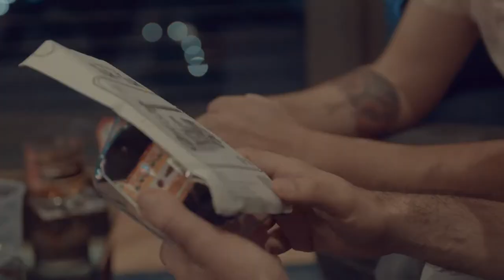Dollar for Dollar Trailer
Forced to confront their failures and an uncertain future, two best friends set out to fulfill the challenge of traveling across Nepal on $1 a day for 7 days.  One for a last shot at fame and glory and the other to discover a new direction in life or accept the one he's on.

In this episode, Daniel and Brett have their final day in Thailand before they head off to Nepal, where they will face their challenge of traveling across Nepal on $1 a day for 7 days.

CAST:
Daniel Rios
Brett Jones

CREW:
Creator, Producer and Director: Phil Abatecola
Reality Footage Directed by: Jeremy Weiss
Additional Cinematography: Gustavo Brum and Jeremy Weiss

1Q6Cj4aULDpkfBnTaq8kcyRBSUVwVmtoN2